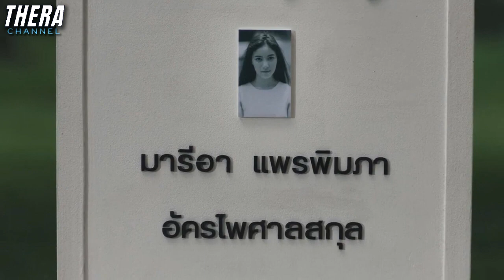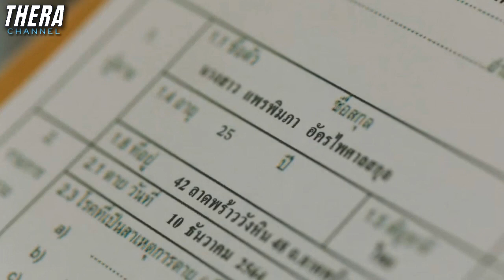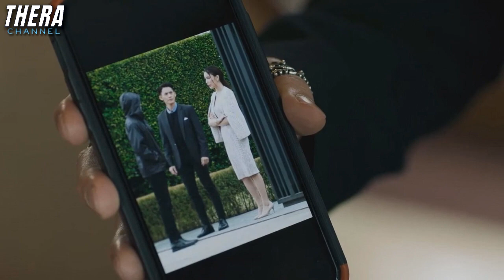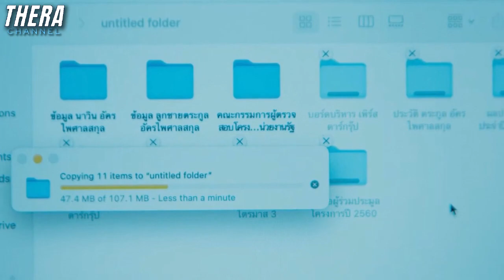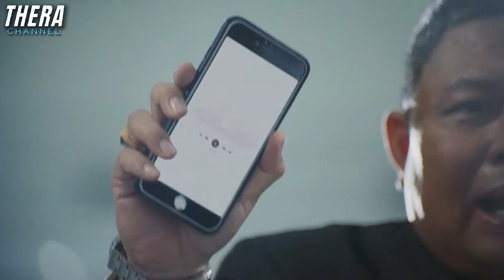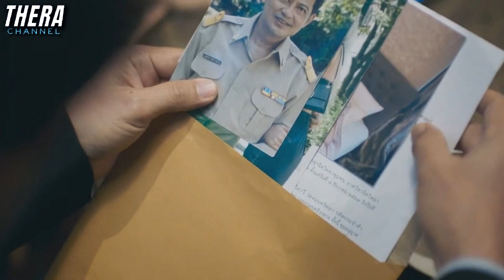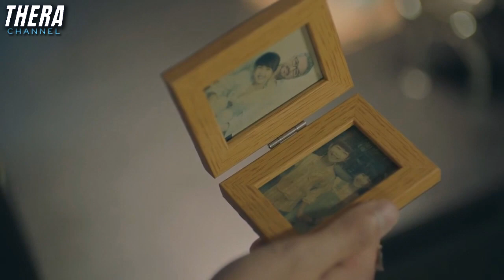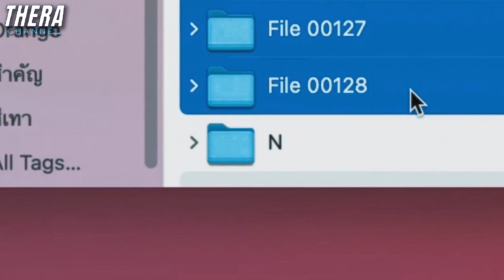สปอยแบบยาว!!! เล่ห์แค้น EP.1-12 !!! มหากาพย์การล่าแค้นคนในตะกูลใหญ่!!!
เรื่องนี้ฟังสปอยอย่างเดียว ไม่พอ อยากได้อรรถรสเต็มๆ แนะนำให้ไปดูที่ WeTV